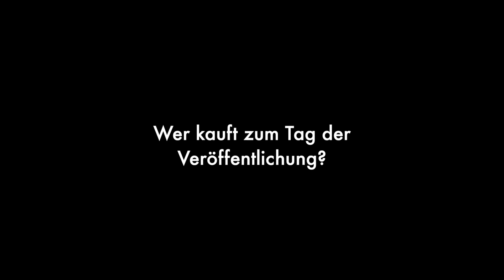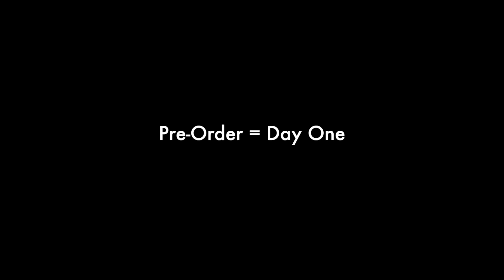Day-One-Käufe und Pre-Order | COP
Wer kauft eigentlich Spiele/Bücher/Musik etc. direkt am Tag der Veröffentlichung? Lohnt sich das überhaupt?